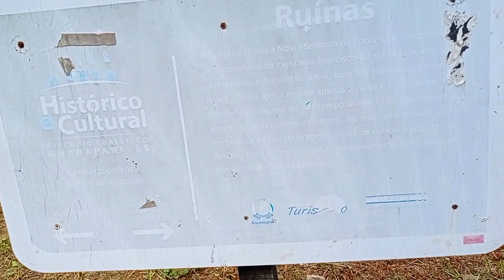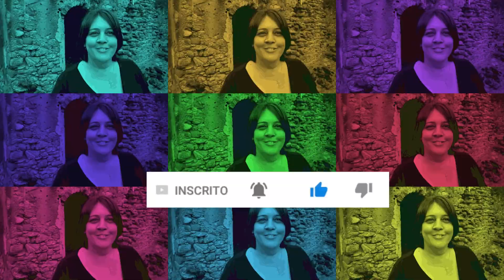IGREJA ABANDONADA EM RUINA DE 1779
Ruínas de uma igreja cuja construção iniciou-se em 1779 e que apesar de tombada está em total abandono. Fica na cidade de Guarapari, no Espírito Santo.